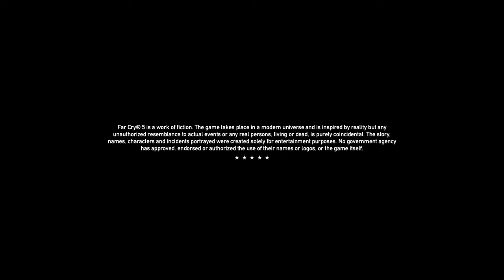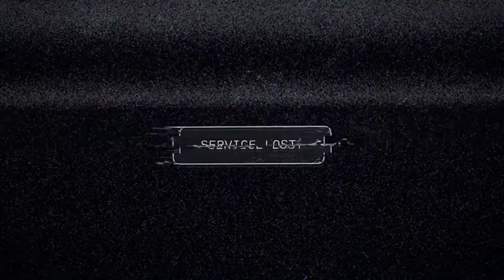Far Cry® 5 Eef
I stood and...